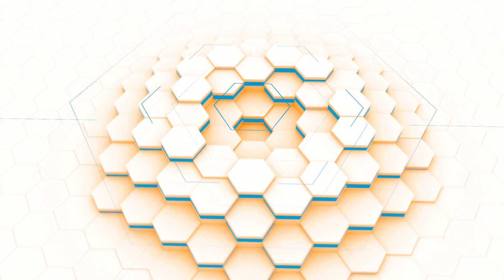Poslovni zajtrk Gospodarskega kluba NSi #2 - gost Tomaž Lah, direktor Nektar natura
☕️ Gost tokratnega poslovnega zajtrka Gospodarskega kluba NSi je podjetnik Tomaž Lah, direktor podjetja Nektar natura, ki že dolga leta uspešno deluje na področju proizvodnje in točenja pijač.